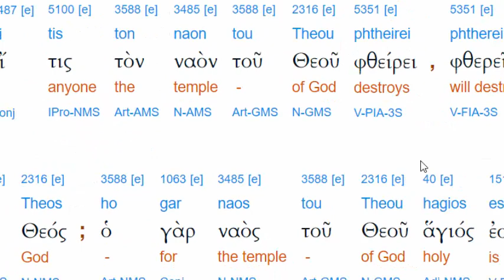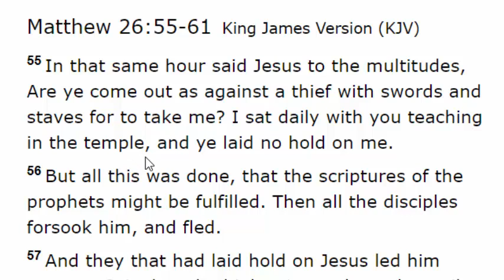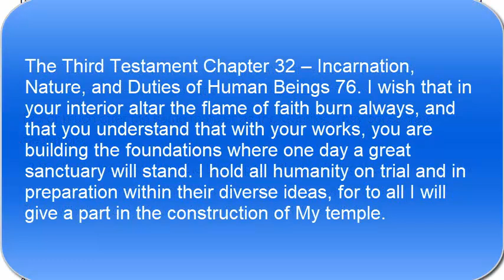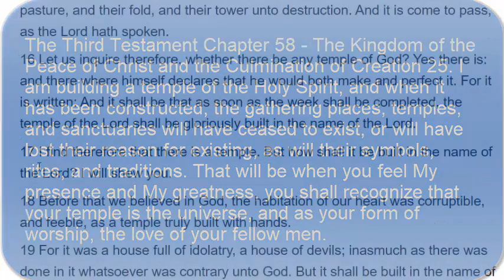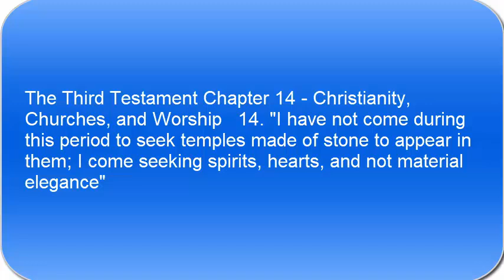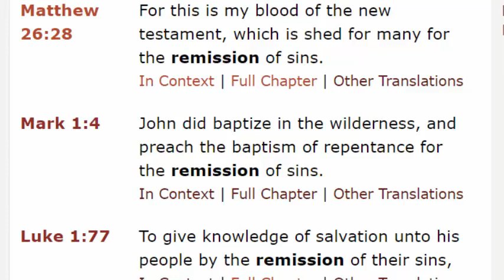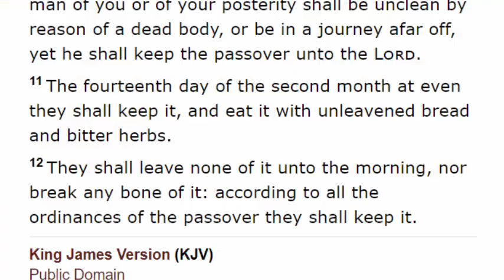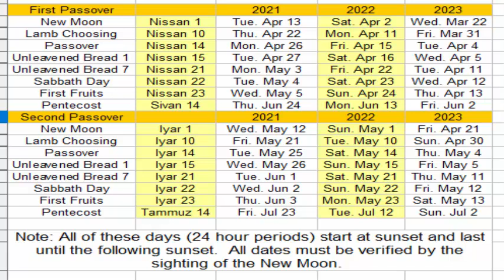How The Third Temple Construction Starts May 25th 26th 2021: Super Blood Moon Passover 3rd Spiritual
Scripture tells us how the Temple of the LORD will be constructed. Here we talk about what have to do to be a part of that Temple.

May 25th is the communion festival for the Feast of Second Passover 2021.